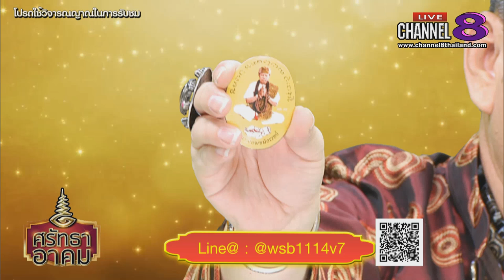Channel8Thailand : ศรัทธาอาคม 06-03-62 : เณรแอจอมขมังเวทย์